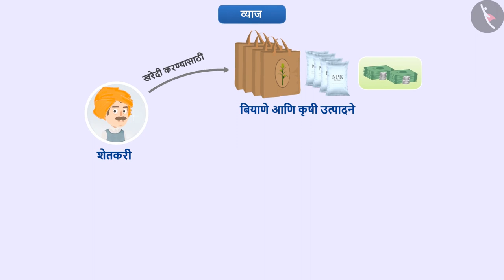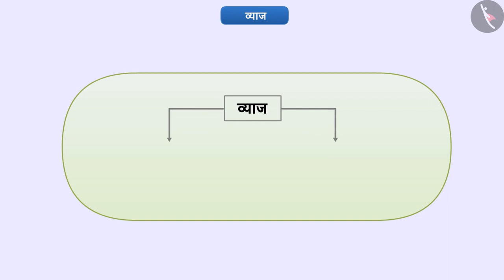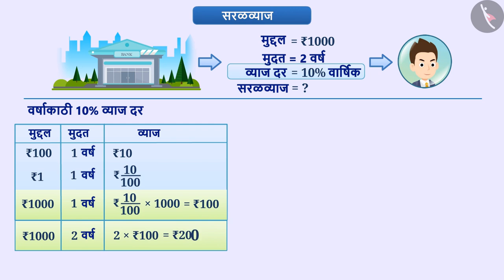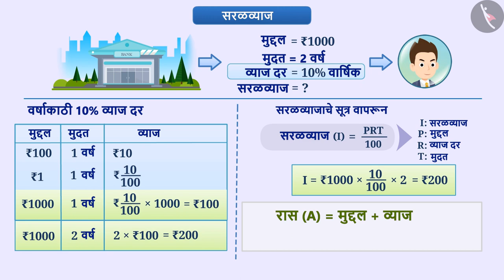चक्रवाढ व्याज|Part 1/5|Compount Interest|Marathi|Class 8